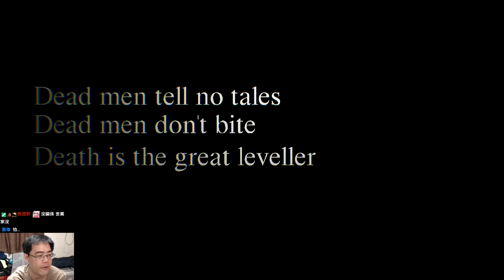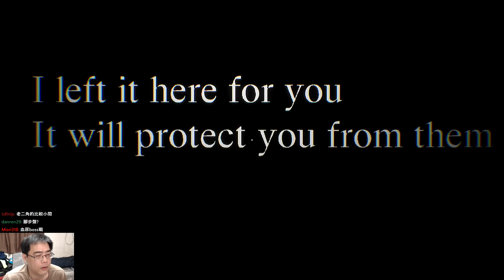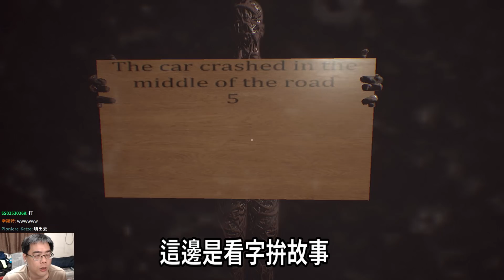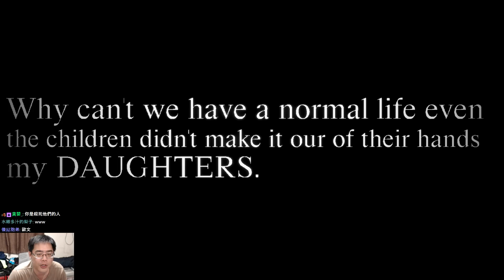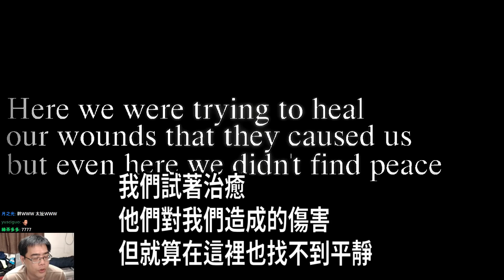禁止寬恕【Forbidden Forgiveness Demo】精神獵奇恐怖遊戲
steam恐怖遊戲，描述受到戰爭迫害的一家人。